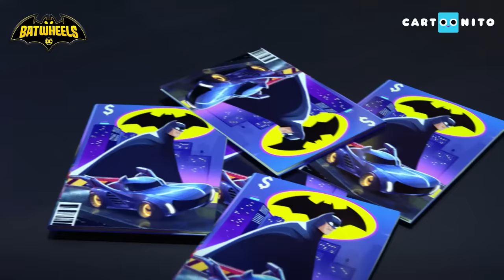Batwheels Compilation | Batgirl's Motorbike | Cartoonito | Kids Music Videos | Cartoons for Kids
In the UK, you can watch Batwheels on the Cartoonito TV channel, available on Sky, Virgin and NOW.

In the US, you can watch Batwheels on Cartoon Network and HBO Max.

A compilation of your favourite Batwheels adventures!

Watch Batwheels on Cartoonito! batwheels"

The place to find funny cartoon videos, cute clips and catchy songs for pre-school children. Watch videos from all their favourite TV shows including Fireman Sam, Bob the Builder, Masha and the Bear, Lucas the Spider, Bugs Bunny Builders, Super Wings, Thomas and Friends, and more.